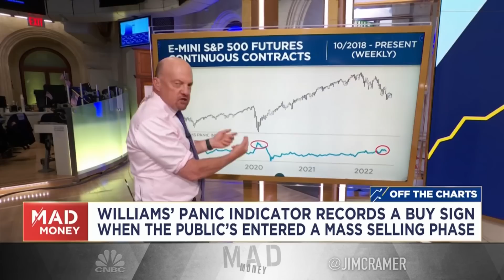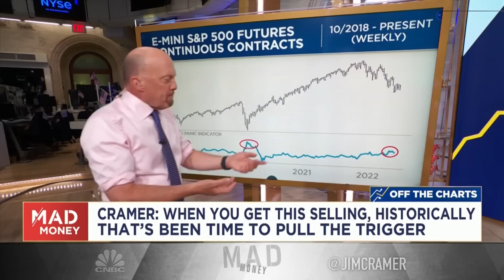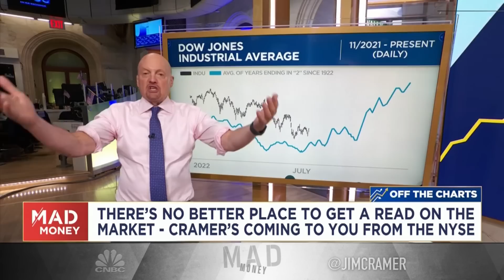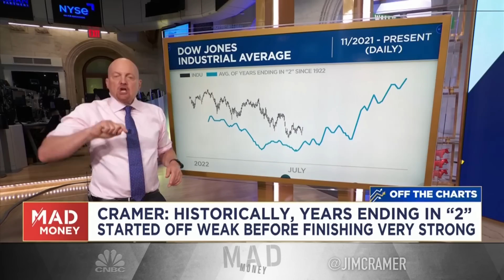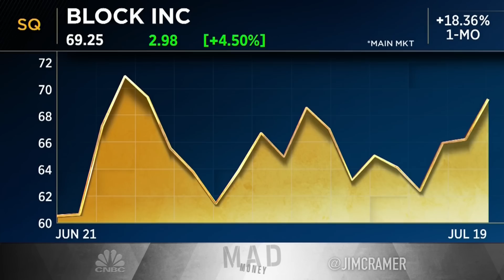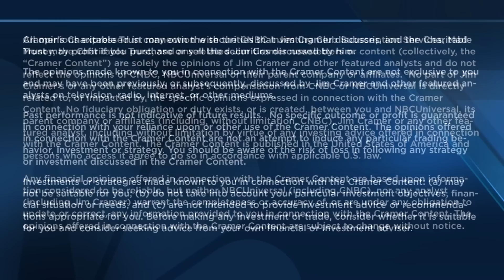Watch Jim Cramer break down fresh charts analysis from Larry Williams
The "Mad Money" host explained new charts analysis from legendary technician Larry Williams on Tuesday's episode of the show. Sign up and learn more about the CNBC Investing Club with Jim Cramer